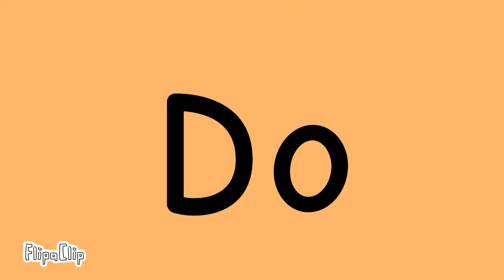Fo the flop part 2